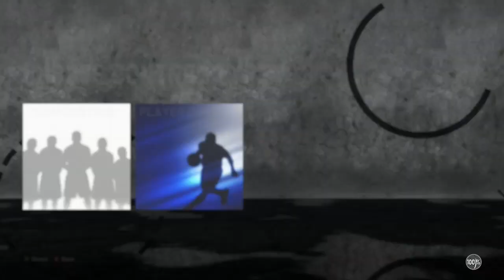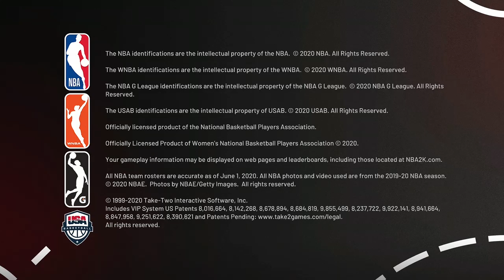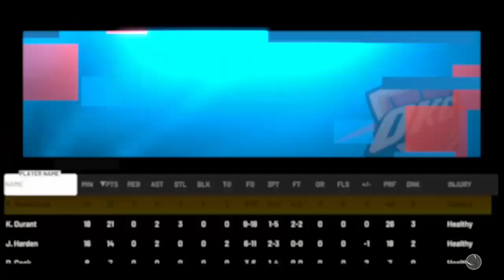NBA 2K21 2011-12 OKC Thunder vs 2015-2016 Cavs Comp matchup